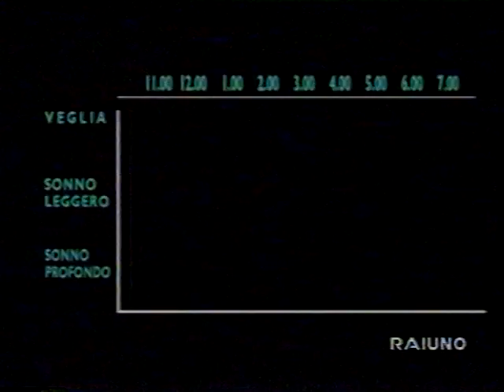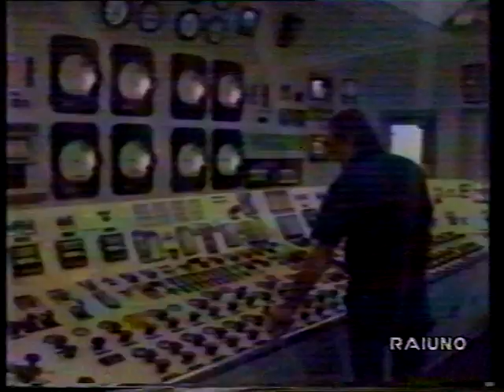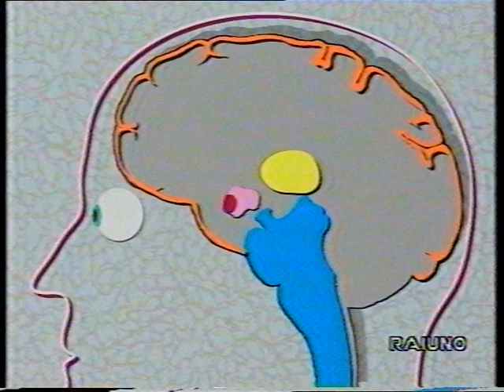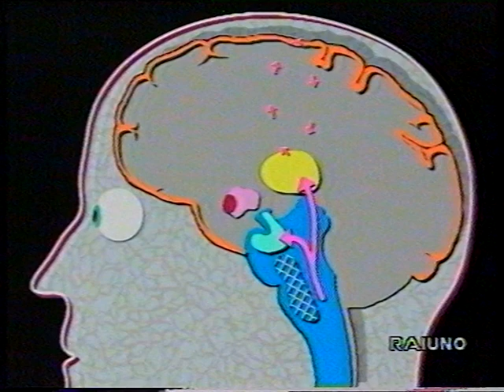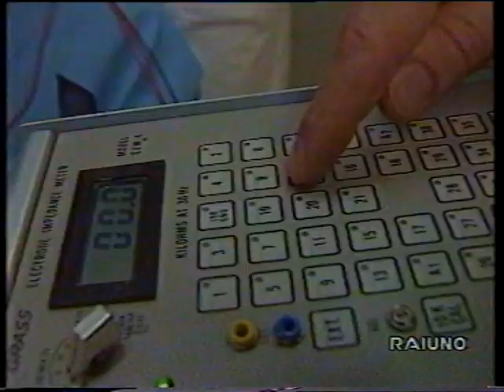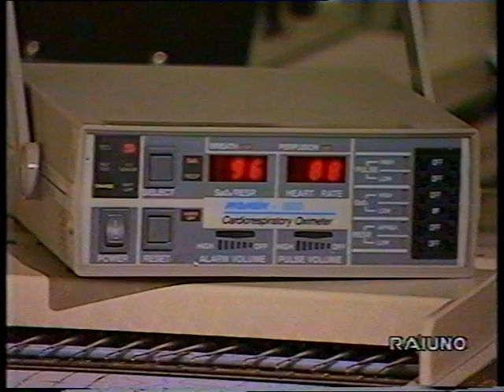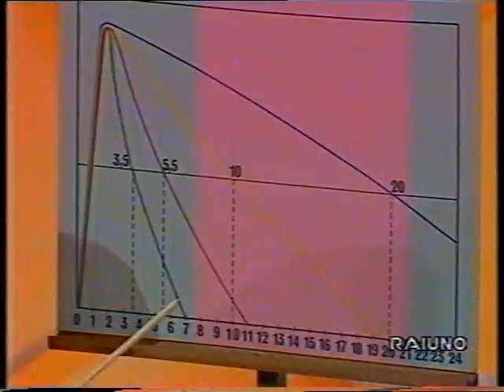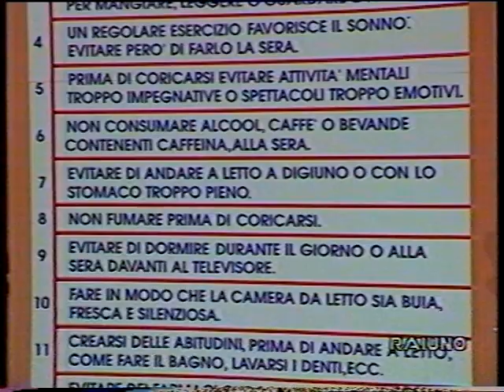Serata Quark: Sonno, insonnia e sogni (31.05.1994)